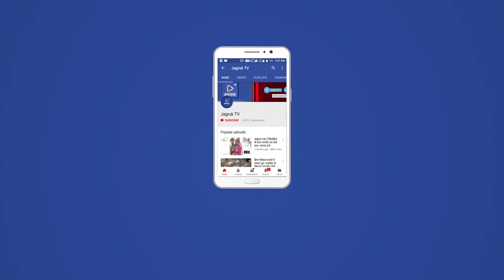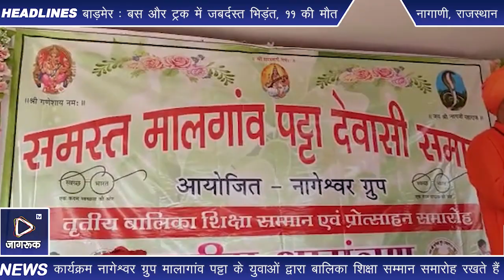नागाणी : तृतीय बालिका शिक्षा सम्मान समारोह का आयोजन किया नागेश्वर ग्रुप मालागांव पट्टा ने रखा आयोजन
नागाणी की देव धरा पर देवासी समाज द्वारा हर साल तृतीय बालिका शिक्षा सम्मान समारोह का आयोजन किया इस समारोह में बालिका का सम्मान करतें हैं ये कार्यक्रम तीन सालों से हर साल रखते हैं ये कार्यक्रम नागेश्वर ग्रुप मालागांव पट्टा के युवाओं द्वारा बालिका शिक्षा सम्मान समारोह रखते हैं नागाणी के नागजी महाराज के देव धरा पर कार्यक्रम का आयोजन होता है देवासी समाज के समाजसेवी मोटाराम देवासी और रतन भाई  देवासी ने बताया है की ये दीपावली के बाद बालिका शिक्षा सम्मान समारोह का आयोजन होता है आप पास गांवो के देवासी समाज के लोग भाग लेते हैं तृतीय बालिका शिक्षा सम्मान समारोह के मुख्य अतिथि तीर्थ गिरी महाराज के उपस्थिति में शुभारंभ हुआ

इस मौके पर कार्यक्रम के मौजूद अतिथि मन्त रामगिरी महाराज रानेला डाँक्टर मोतीभाई देवासी पालनपुर ने बालिकाओं के लिए स्कूल बैग दियें इस मौके पर एडवोकेट छोगाराम देवासी धनजी भाई एडवोकेट हार्दिक भाई रामाराम प्रेमाराम विरमाराम विराराम कालुभाई उकाराम तेजाराम रूपाराम बाबाराम मोतीराम पीराराम प्रभुराम शंकर राम रामाराम पामेरा दिनेश भाई नवीन भाई उनाराम नाथुभाई निबाराम रणछोड़ मनोज भाई देवासी केवाराम मानाराम प्रकाश खेताराम रतन देवासी समस्त ग्रामवासी मौजूद थे

अतिथि रहें मौजूद गांव के ठाकुर अमर सिंह देवड़ा सरपंच भारती देवी मेघवाल पंचायत समिति सदस्य दौलाराम मेघवाल मानाराम मेघवाल अध्यापक पृथ्वी सिंह देवड़ा गंगा सिंह देवड़ा बाबाराम चौधरी आदी मौजूद थे